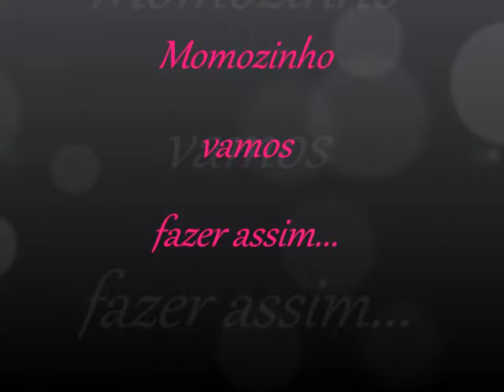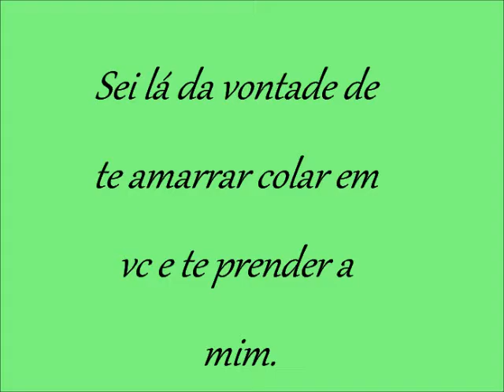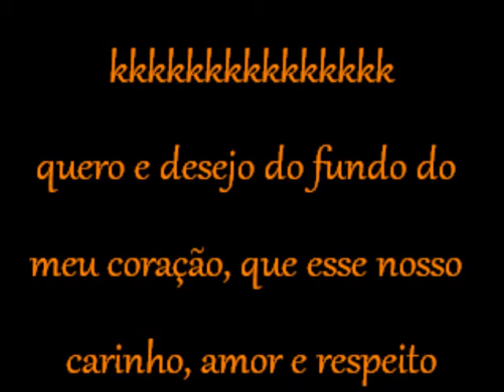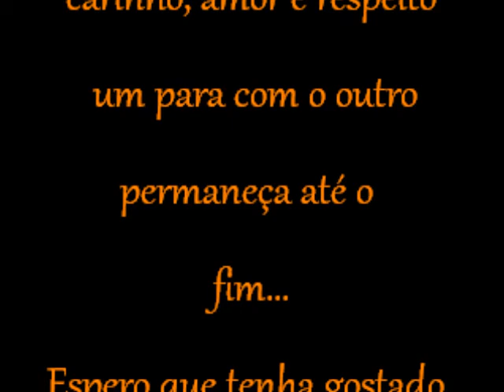Bruno Caires & Roberta Carvalho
Pra vc mozão!!! ♥